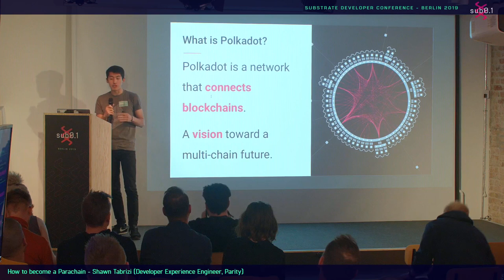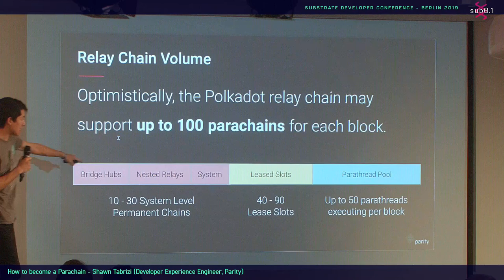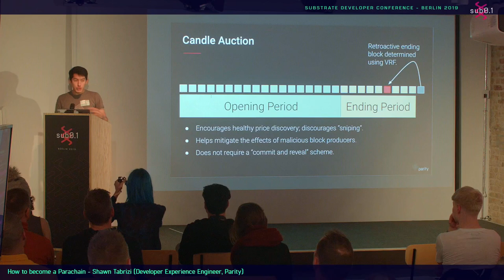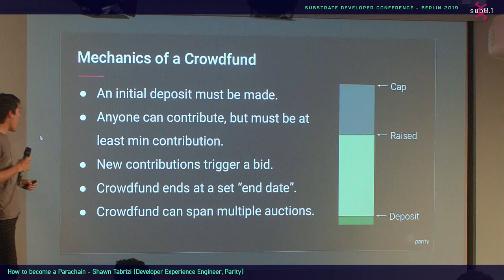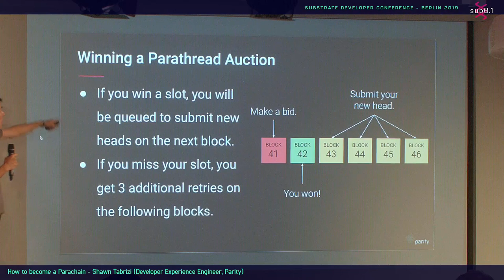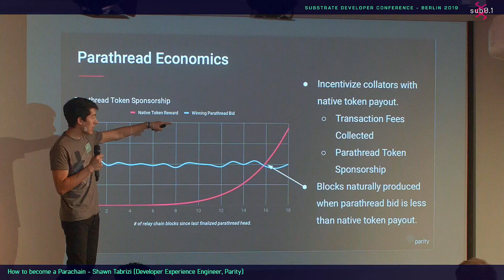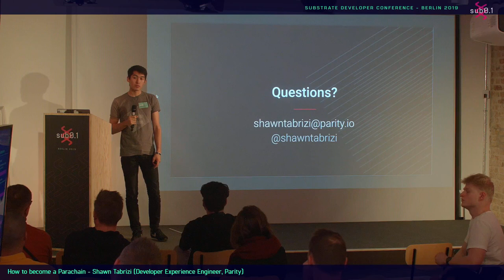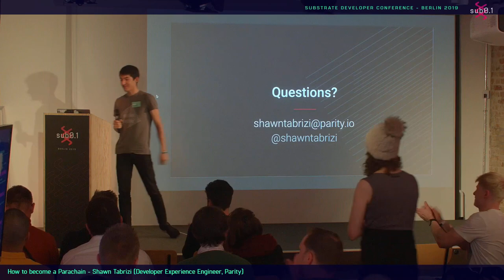Sub0.1: How to become a parachain on Polkadot - Shawn Tabrizi, Developer experience @ Parity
How to become a parachain on Polkadot - Shawn Tabrizi, Developer experience engineer at Parity Technologies.

Substrate is the most developer-friendly, powerful, and flexible blockchain-development framework—allowing developers to build new decentralized solutions faster and easier than ever before.

Recorded at Sub0.1. Sub0.1 brought together Substrate developers from around the world to Berlin on December 5-6, 2019.